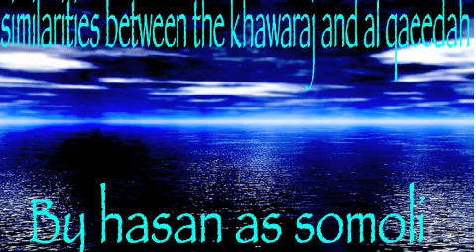3/4 wow! similarities between the khawaraj and al qaeedah by hasan as solmoli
similarities between the khawaraj and al qaeedah by hasan as solmoli